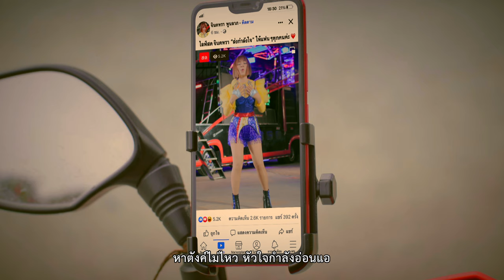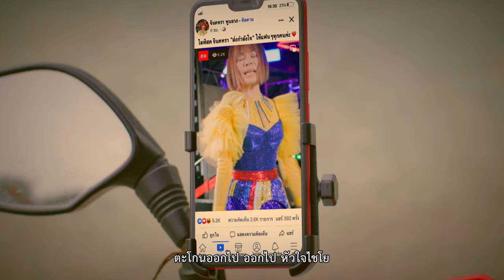ไชโย ป๊าดป๊าด - จินตหรา พูนลาภ Jintara Poonlarp 「Official MV」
นานแค่ไหน ..ที่คนไทยไม่ได้ร้องไชโย
แฟนเพลงจ๋า..จินตหราขอมอบเพลง ไชโยป๊าดป๊าด เป็นของขวัญ
ให้คนไทยไชโยกันทั่วประเทศ ฟังแล้วหัวใจจะไชโย ..พลังใจจะไชโย!!
ป๊าด ป๊าด แปลว่า ที่สุดของที่สุดในแบบฉบับของชาวอีสาน
แชร์ให้ทั่วไทย ไชโยให้ทั่วประเทศ ทุกตำบล ทุกอำเภอ
“ไชโยป๊าดป๊าด”เพลงใหม่..ของขวัญจากหัวใจจินตหรา พูนลาภเด้อค่า
ไชโยป๊าดป๊าดพร้อมกันทั่วประเทศ1มีนาคมนี้
ไชโย ป๊าดป๊าด  -  จินตหรา พูนลาภ  Jintara Poonlarp
จินตหรา พูนลาภ Jintara Poonlarp
คำร้อง/ทำนอง :  : เก่ง ไกรวิทย์ / สุริยันต์ ปากศรี
ดนตรี : สวัสดิ์ สารคาม
เพลงไชโยป๊าดป๊าด อนุญาตให้วงดนตรี รายการทีวี สถานีวิทยุ นักร้อง แดนเซอร์ นัก cover เพลง ,ออแกไนเซอร์ , เต้นแอโรบิค ,ร้านอาหาร,ผับ ,วัด,โรงเรียน ,นักร้องประกวด,รถแห่,แตรวง,งานบุญงานบวช ,ศิลปิน , นักร้องงานเลี้ยง ,นำเพลง "ไชโยป๊าดป๊าด"ไปเปิดไปเต้นไปเล่นดนตรีไปประกอบกิจกรรม ได้เลย โดยไม่ต้องเสียค่าลิขสิทธ์ใดๆๆทั้งสิ้น เพื่อมอบเป็นของขวัญให้คนไทยไชโยป๊าดป๊าด ทั่วประเทศ อย่าลืมไปเล่นในติ๊กต๊อกด้วยนะค่ะ ไชโยป๊าดป๊าด
 Line : jtr-p
เต่างอย ทะลุ 143 ล้านวิว
ฉลอง 161 ล้านวิว
รอพี่ที่เขื่อนน้ำงึม (ລໍພີ້ທີ່ເຂື່ອນນ້ຳງື່ມ)